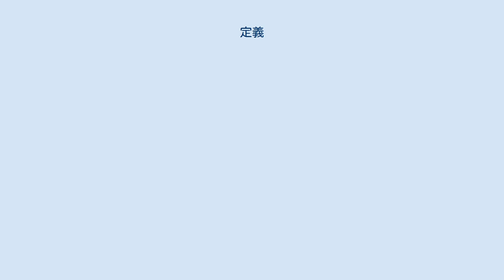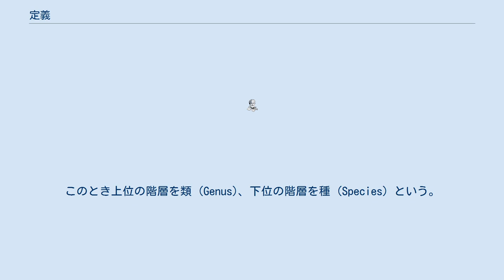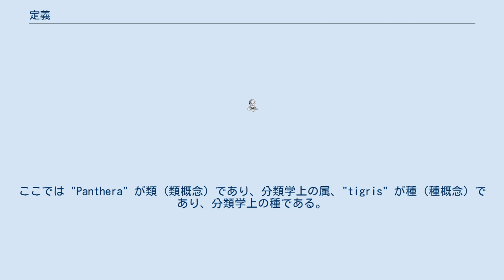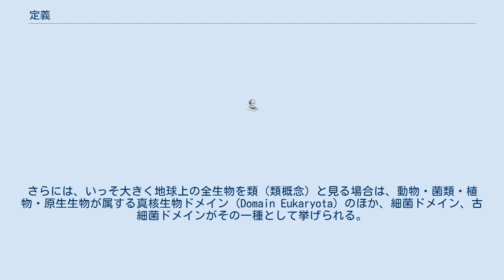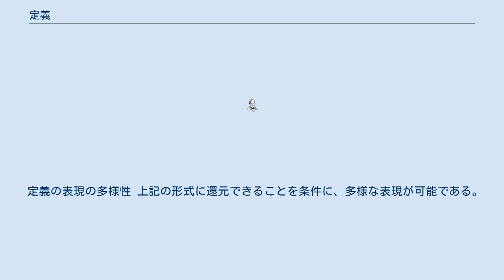定義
定義（ていぎ）は、一般にコミュニケーションを円滑に行うために、ある言葉の正確な意味や用法について、人々の間で共通認識を抱くために行われる作業。
一般的にそれは「○○とは・・・・・である」という言い換えの形で行われる。
基本的に定義が決められる場合は1つである。
これは、複数の場合、矛盾が生じるからである。
ただし例外もある。
(例：電子掲示板用語の「キャップ」、CDソフトに付く帯の「キャップ」など。
) 定義とは何か、ということへの関心は、ソクラテスやアリストテレスといった古代ギリシャの哲学者たちの議論の中に既に見られる。
しかしそこから2000年以上を経た現在においても、この議論は未だに継続しており、定義とは何なのか、という問題についてそれほどはっきりした結論は出ていない。
 歴史的にこのテーマは主に哲学の領域で、20世紀以降であればとりわけ分析哲学や言語哲学と呼ばれるような領域、そしてまた数学の一分野である数理論理学と呼ばれる分野、を中心に議論が行われてきた。
そして20世紀後半からは認知科学といった、より実証的性格の強い分野で、定義についての議論をされることが増えている。
 自然科学における定義は通常、自然言語を用いて表される。
対して、社会科学における定義は、最近類と種差の総体という形式をとることが多い。
西周によって考案された訳語の１つである。
 いくつかの事物を、ある視点で一括りにしたとき、それら事物は階層化 (Hierarchy) されたことになる。
このとき上位の階層を類 (Genus)、下位の階層を種 (Species) という。
類は種の集まりであり、種は類の構成要素である。
複数の類を構成要素とする上位の類を考えることもできる。
このとき下位の類は、上位の類にとっての種である。
 例えば、トラであれば、動物界 - 脊索動物門 - 哺乳綱 - ネコ目（食肉目）- ネコ科 - ヒョウ属 (Genus Panthera) - トラ (tigris ) という分類系列の中にあり、学名（ラテン語名）を Panthera tigris (cf. wikt:en) という。
ここでは "Panthera" が類（類概念）であり、分類学上の属、"tigris" が種（種概念）であり、分類学上の種である。
また、ネコ科 (familia Felidae) を類（類概念）と見るなら、ネコ属 (Genus Felis ) やピューマ属 (Genus Puma )、チーター属 (Genus Acinonyx ) などと共に、ヒョウ属 (Genus Panthera ) はその一種ということになる。
さらには、いっそ大きく地球上の全生物を類（類概念）と見る場合は、動物・菌類・植物・原生生物が属する真核生物ドメイン (Domain Eukaryota) のほか、細菌ドメイン、古細菌ドメインがその一種として挙げられる。
 最も厳密な定義のためには、「対象を種として含む類」および「対象を他の種から区別する特徴」を述べればよい。
前者を最近類、後者を種差という。
この形式の起源はアリストテレスにさかのぼる。
 定義において種差が明示されない場合がある。
 種差を明示しないことには、それが不要である（積極的な理由）場合、および、不可能である（消極的な理由）場合がある。
後者については、定義する対象の本質である場合と定義を行う者の知識・能力の問題である場合がある。
 類が極度に広いと、存在・もの・何かなどの語を使わざるを得ないことになる。
 しかし最近類を探し当てることができない結果、この表現に至ることも多い。
 「〜は〜である」という文について 外延と内包 ある概念等について、「それに含まれる全て」を列挙したようなものを「外延」、「それら全てが共通して持ち、それに含まれないものは持たないような属性」を示したようなものを「内包」という。
 ここでは集合の例で説明する（詳細は集合#記法）。
なお、集合の場合は外延性の公理により両者は同じものとするが、哲学では外延と内包がどういったものであるかについては議論がある（詳細は内包と外延#哲学）。
 定義の表現の多様性 上記の形式に還元できることを条件に、多様な表現が可能である。
 日本語のオープンアクセス文献